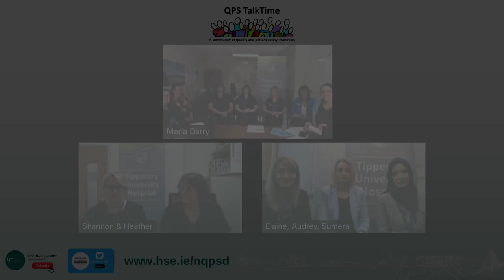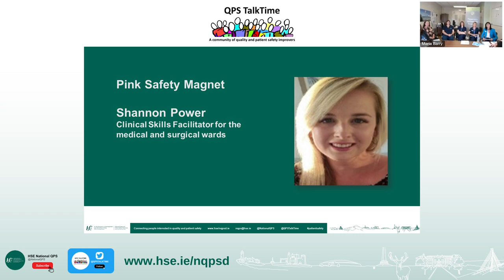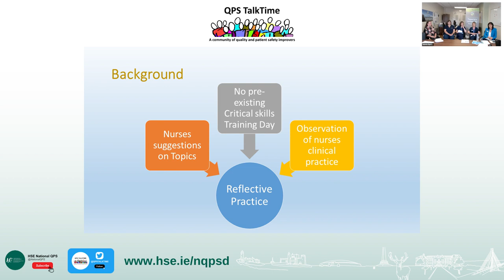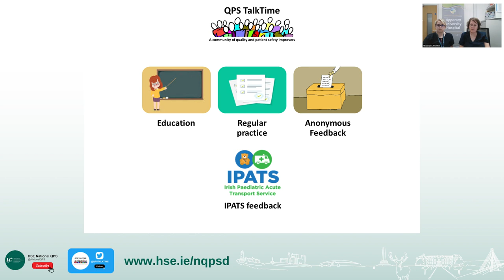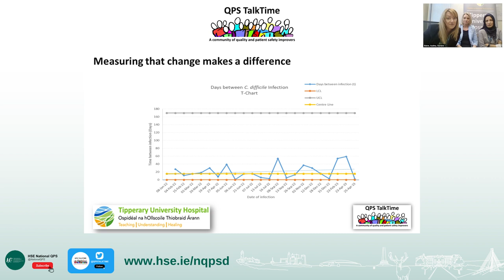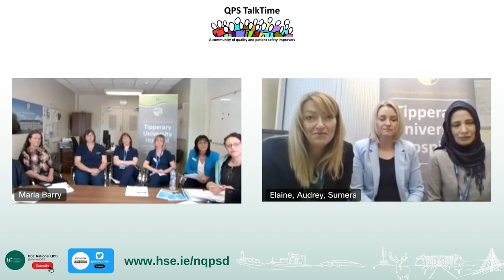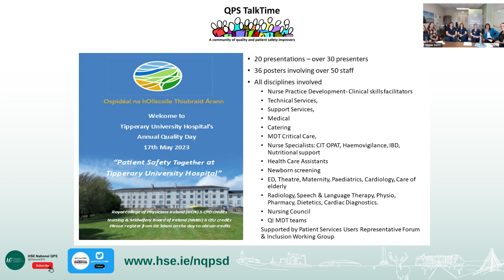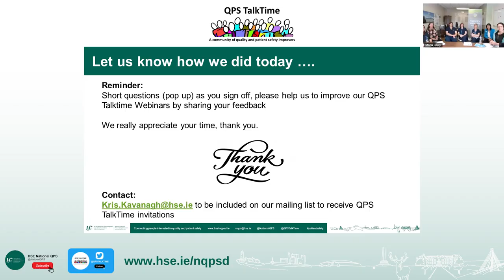QPS TalkTime Ep.8: Patient Safety together at Tipperary University Hospital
Listen back to the 8th QPS TalkTime of the Spring/Summer series of QPS TalkTime Live from Tipperary University Hospital where we heard about some of the fantastic Quality Improvement work taking place.  Thank you to our guest speakers for sharing their work.

Speakers:
Maura Grogan: Quality Manager
Audrey O Reilly: Chief Pharmacist in Tipperary University Hospital
Elaine Egan: Patient Safety Strategy Coordinator
Dr Sumera Bashir: Paediatric Registrar in Tipperary University Hospital
Maria Barry: General Manager, Tipperary University Hospital
Shannon Power: Clinical Skills Facilitator for the medical and surgical wards
Dr. Andri Engelbrecht: Consultant in Emergency Medicine
Sarah-Jane Weissenbach: Nurse Practice Development Team
Ailish Mansfield: Clinical Skills Facilitator
Heather Power: Clinical Skills Facilitator for Paediatric
Dr. Marcella Lanzinger: Consultant Anaesthesiologist and Clinical Director Critical Care Medicine